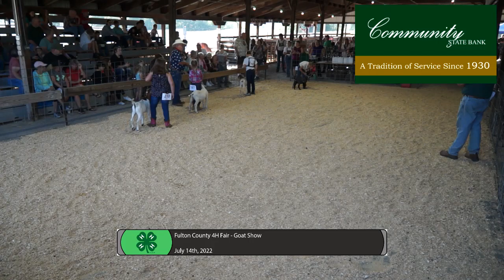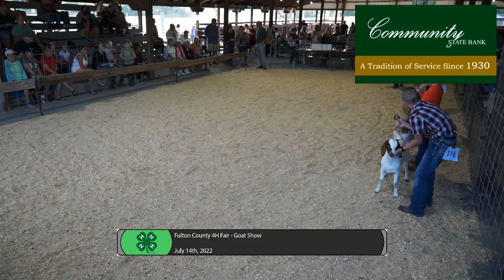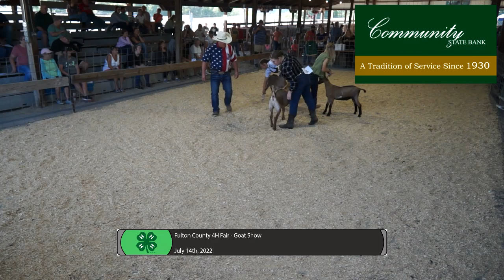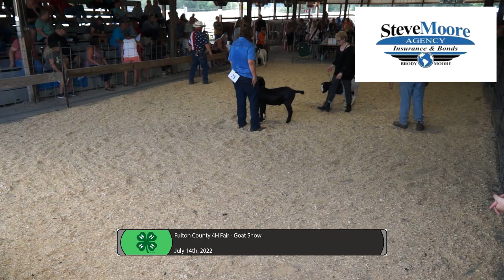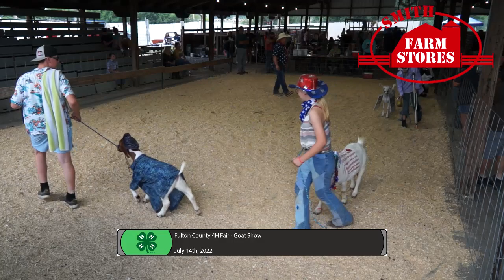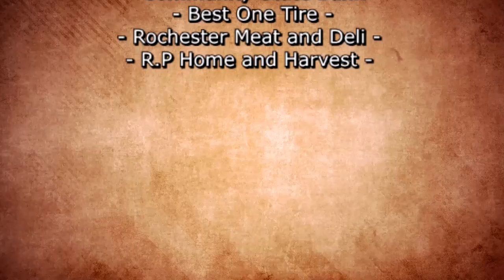Fulton County 4H Fair Goat Show 7-14-22